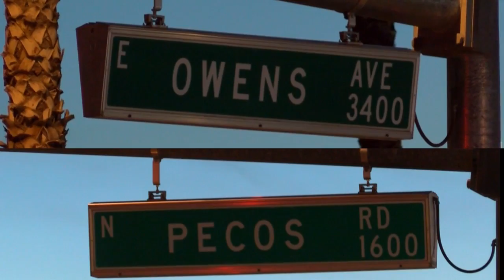Suspects sought after robbing teens at gunpoint: 'He just rushed me with a gun'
The Las Vegas Metropolitan Police Department is asking for the public's assistance finding two teenagers who they say committed three armed robberies on Tuesday morning. Two of the three robberies were committed about one mile from Desert Pines High School.

The suspects first robbed two teens on Alameda Avenue, near Stewart Avenue and Pecos Road, at around 6:30 a.m. One of the suspects pointing a gun at two of them and then removing items from the teens' pockets. The suspect then entered the passenger side of a black Nissan sedan, which drove away.